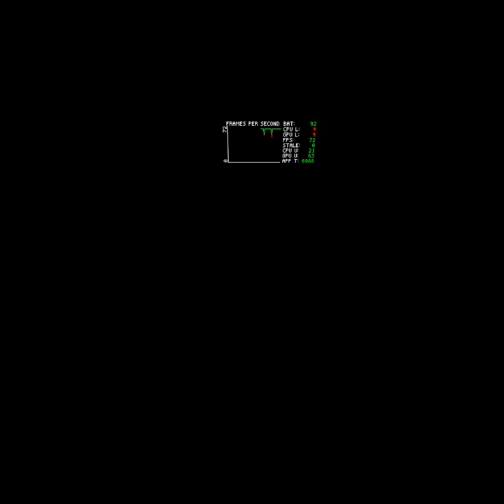WHISPERER Meta Voice SDK Quest 2